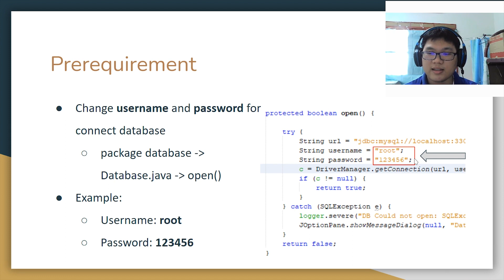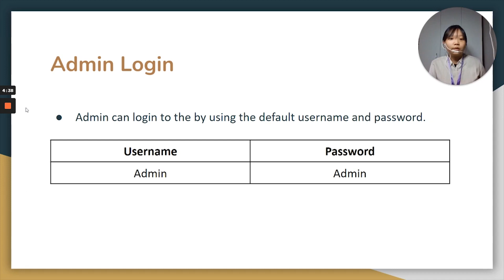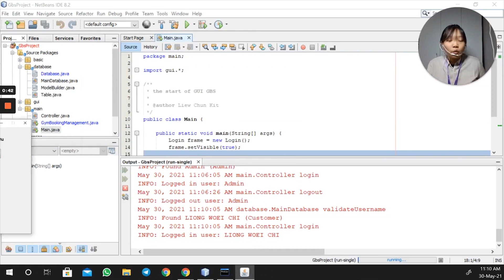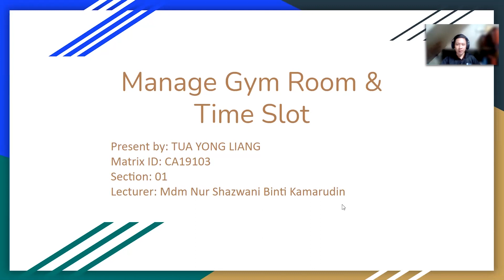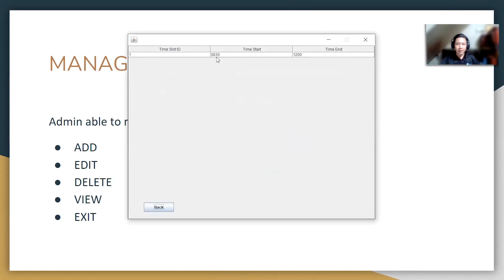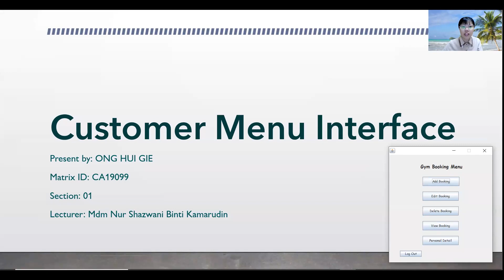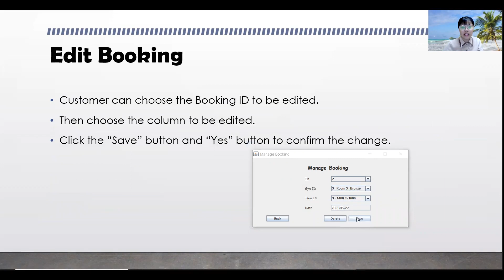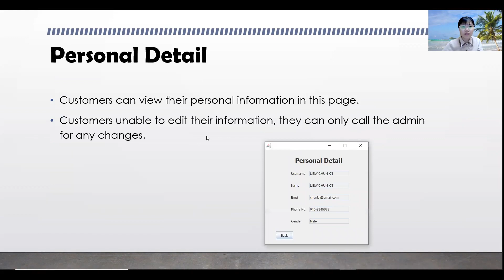GYM BOOKING SYSTEM | GROUP 3 | BCS2143 OBJECT ORIENTED PROGRAMMING | UMP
ASSESSMENT: PROJECT
GROUP: 3
LECTURER NAME: NUR SHAZWANI BINTI KAMARUDIN
SECTION: 01A SEMESTER 2 2020/2021

1. LIEW CHUN KIT - CA19115
2. KONG CHOON - CA19108
3. LIONG WOEI CHI - CA19104
4. ONG HUI GIE - CA19099
5. TUA YONG LIANG - CA19103